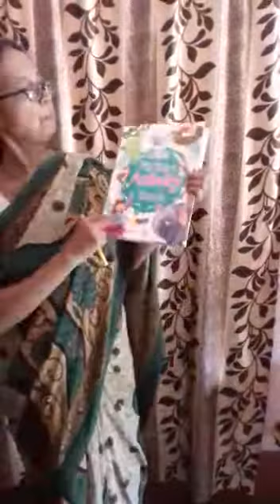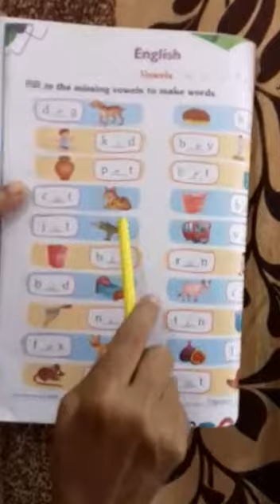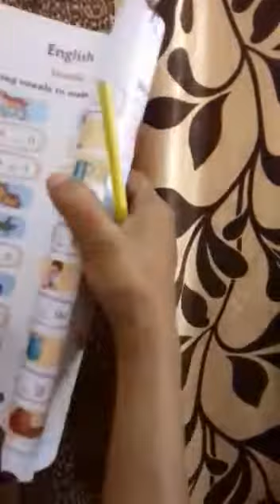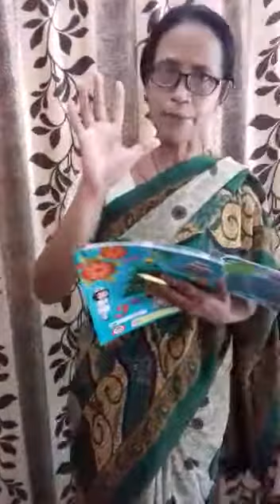Ukg,learn activity book pg-10 1/5/20